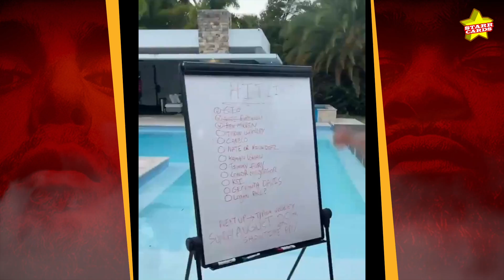Jake Paul marching through his hit-list which includes Tyron Woodley, Canelo, Conor McGregor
YouTuber turned boxer Jake Paul is marching through his hit-list which includes Tyron Woodley, Canelo, Conor McGregor and brother Logan Paul.